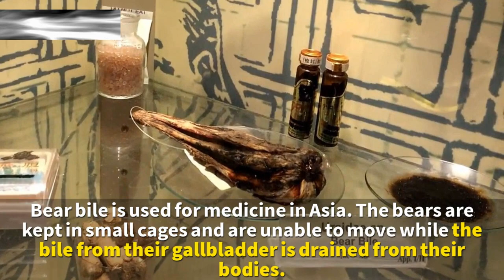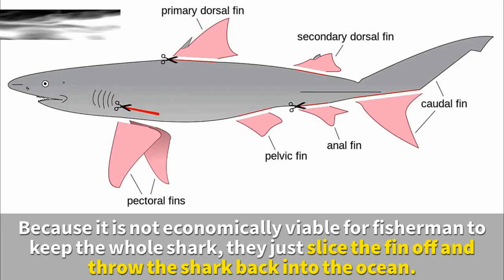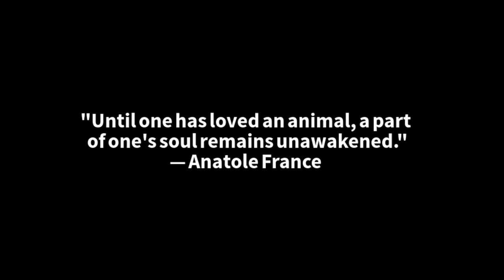10 Shocking Facts about Animal Cruelty You Should Know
Animal cruelty includes intentional, malicious acts of harm and less clear-cut situations where the needs of an animal are neglected. Today we discover 10 shocking facts about Animal cruelty/abused.

Please Support:

People for the Ethical Treatment of Animals (PETA) is the largest animal rights organization in the world. PETA focuses its attention on the four areas in which the largest numbers of animals suffer the most intensely for the longest periods of time: in laboratories, in the food industry, in the clothing trade, and in the entertainment industry.

MFA are on the front lines fighting to protect farmed animals. From factory farms to corporate boardrooms, courts of justice to courts of public opinion, MFA is there to speak up against cruelty and to shift the food industry toward plant- and cell-based products.